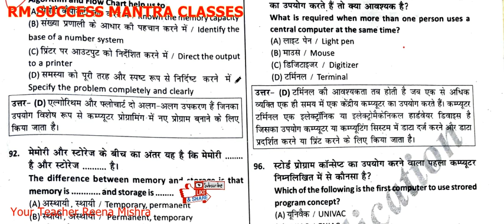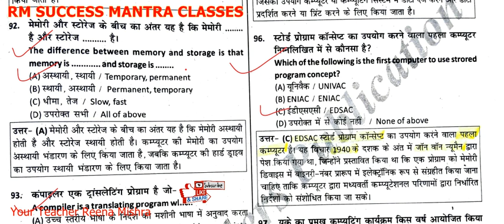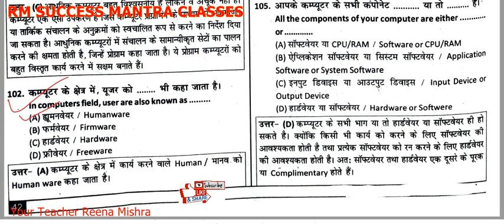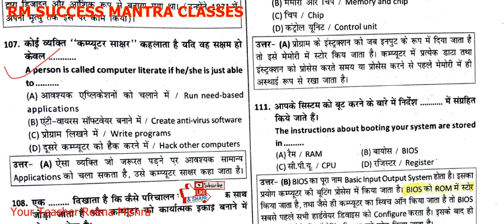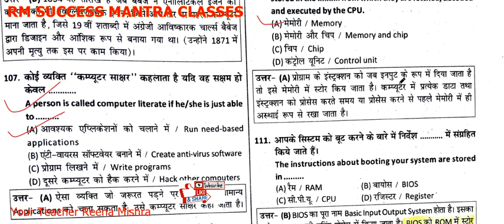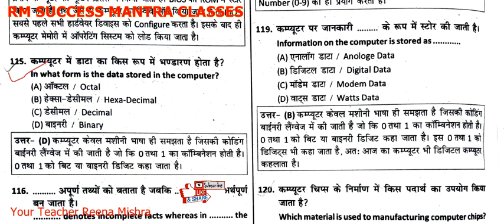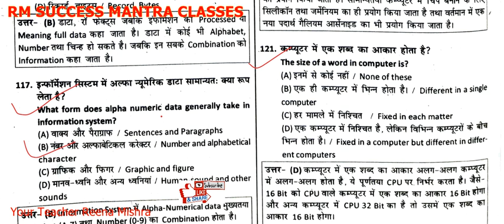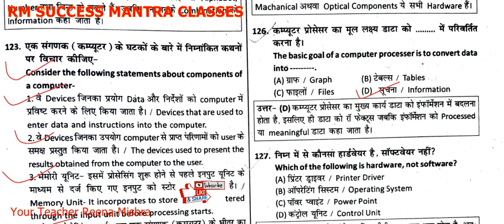RSMSSB (IA) Introduction Of Computer || Part-3 MCQ :-सूचना सहायक परीक्षा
RSMSSB (IA) 2023 || Introduction Of Computer || MCQ ||Part-3 (INFORMATICS ASSISTANT) :-सूचना सहायक परीक्षा(IA) 2023 की पूरी तैयारी
FULL PREPARATION Of  INFORMATICS ASSISTANT (IA) Exam 2023
(सूचना सहायक परीक्षा 2023 की पूरी तैयारी)
See Playlist and Watch All the Videos.